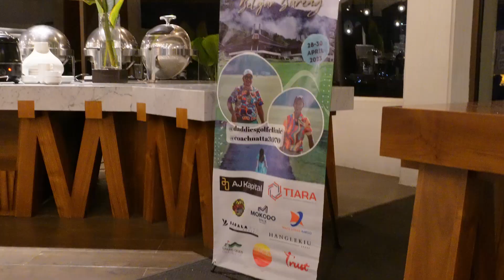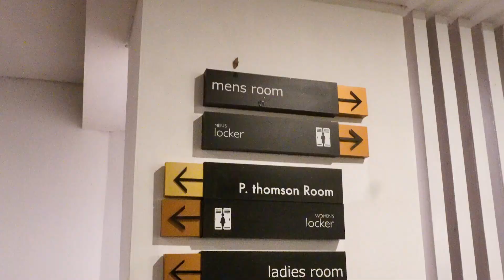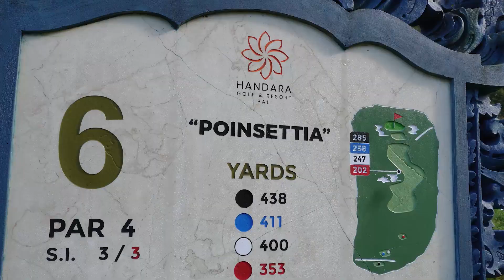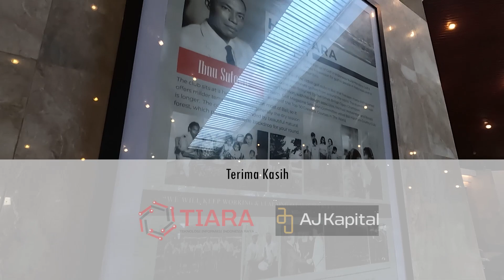Daddies Golfclinic : Golfcamp, Handara, Bali